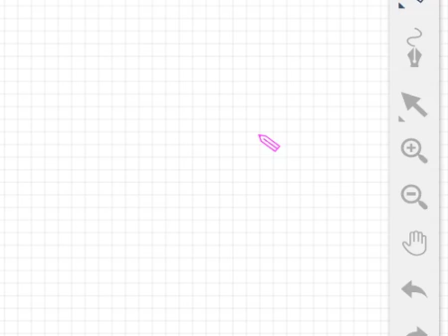Measure Angles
The angle tool is nested in the toolbar under the select tool (Mobile users will find it nested under the Pan tool).

With the angle tool selected, begin by drawing the first arm of the angle you wish to measure (arm a). Now draw the second arm (arm b) that represents the angle. Results of the obtuse and acute angles are displayed.

Angles can also be displayed by selecting any vertex after the shape is closed.